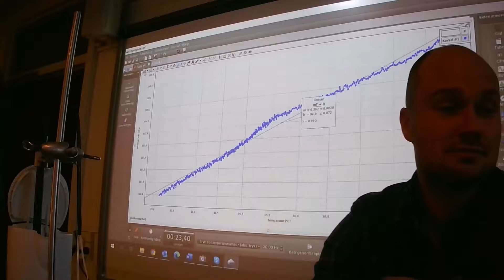Åbent hus 2022 - hf & stx på Slagelse Gymnasium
Nåede du ikke at at se åbent hus, da vi gik live? Ingen panik, for det hele er optaget og tilgængeligt her!

Hør vores elever og lærere fortælle om livet på vores skole og vores hf/stx uddannelser i dette liveshow! Det var en megahyggelig aften, og publikum kunne stille spørgsmål samtidig, som vi samler op på til sidst i showet.

God fornøjelse! Og hvis du har flere spørgsmål, er du selvfølgelig altid velkommen til at kontakte skolen.